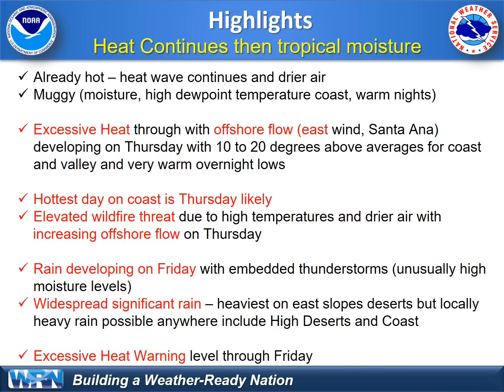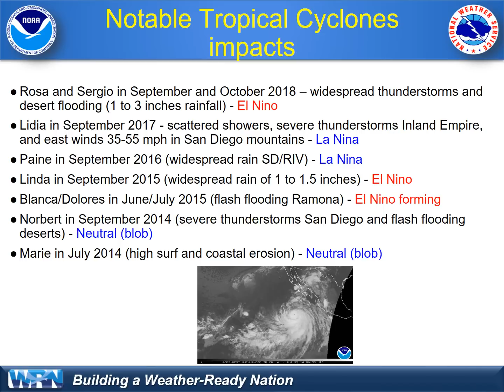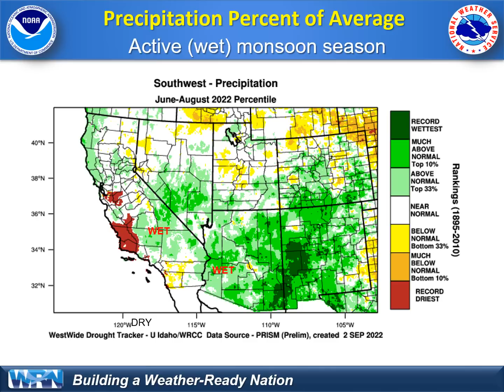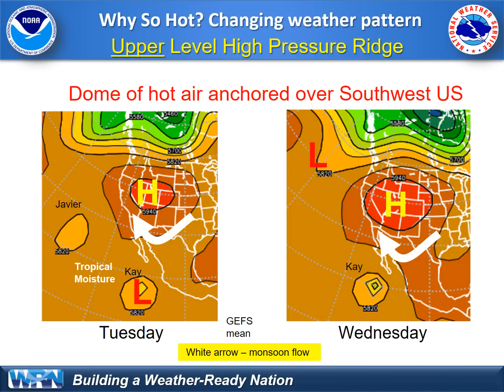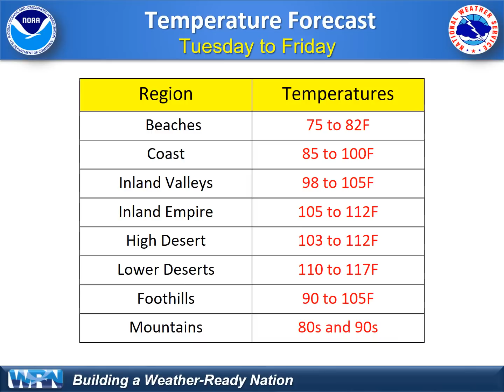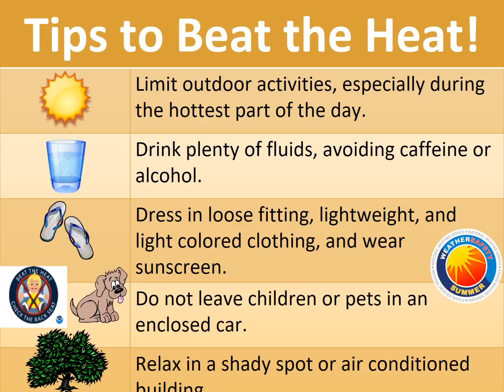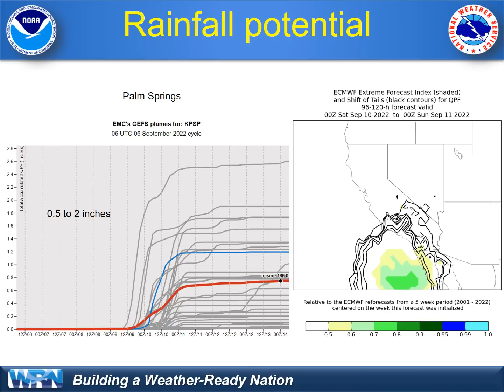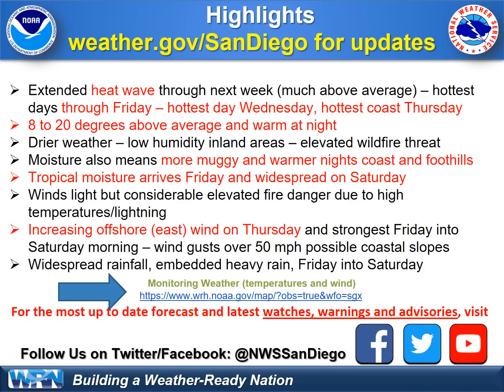Excessive heat wave continues then tropical rains potential late week and weekend - NWS San Diego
This video highlights on the ongoing heat wave in Southern California and the forecast of extended excessive temperatures through the week. This is followed by tropical moisture from cyclone Kay by Friday and an increased in offshore (east wind). Widespread rainfall and thunderstorms are expected to impact the region.